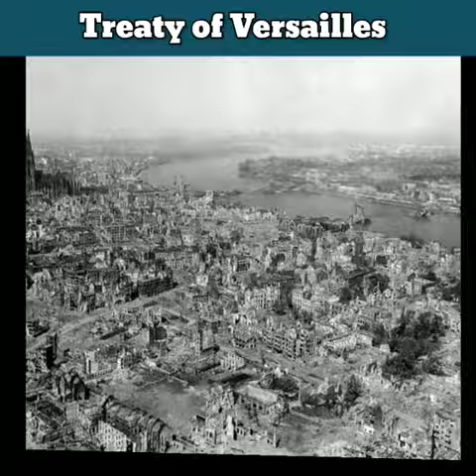Treaty of Versailles